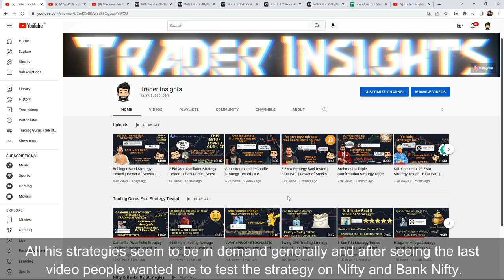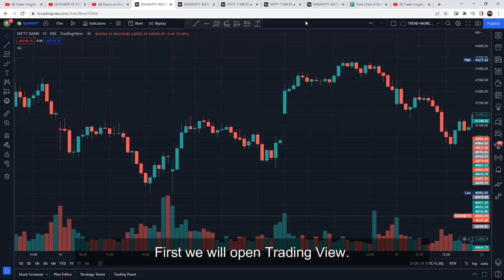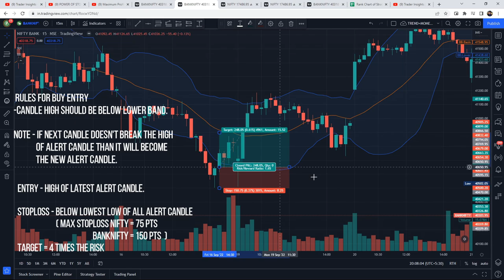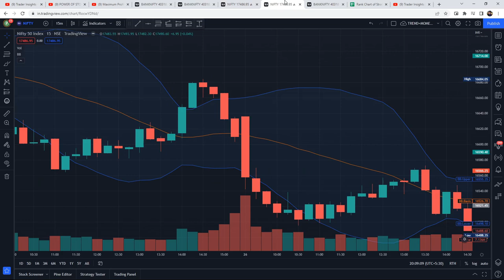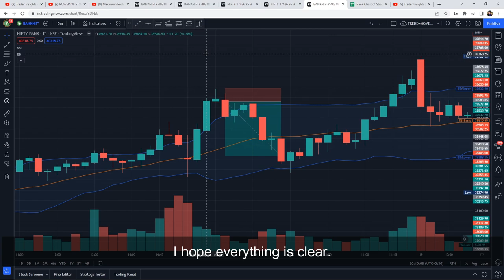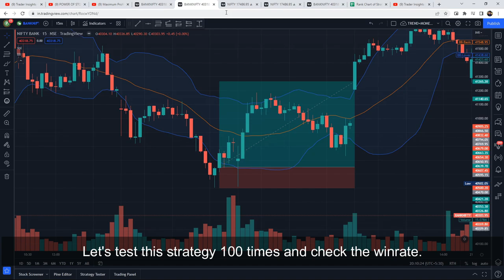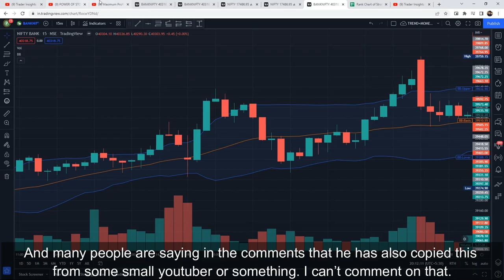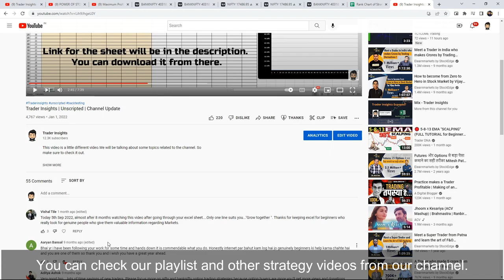Bollinger Band Strategy Tested Part-2 | Power of Stock| Nifty & Banknifty | Full Results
Bollinger Band Strategy By Power of Stocks Tutorial what's the real win rate of this strategy on the Nifty & Banknifty? Let’s find out.

What's the real win rate of the Bollinger Band Strategy by Power of Stocks? I have tested this Strategy 100 times, to find its real win rate. I will be testing many different trading strategies on the Trader Insights channel, if you are new to trading, watch them. After all, you don't want to risk your money on a strategy that doesn't even work.